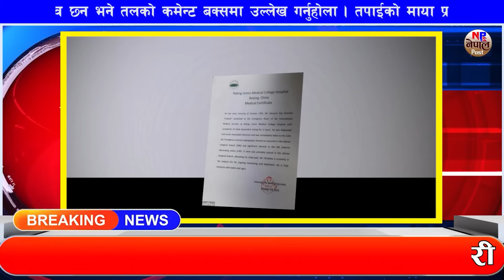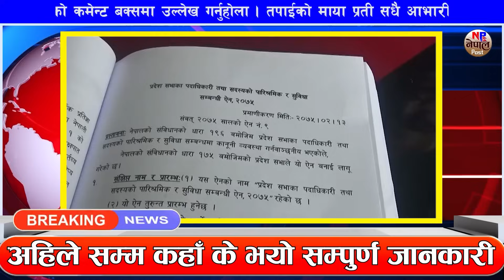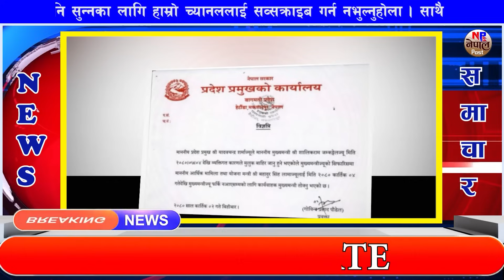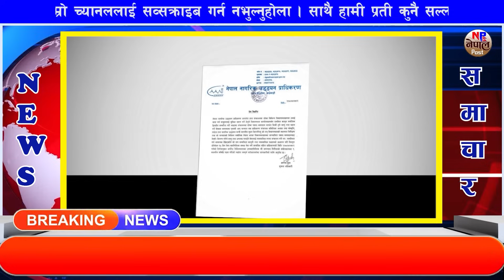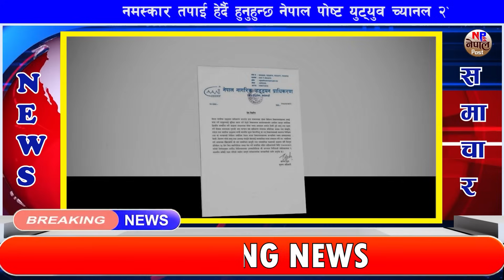Nepali news 🔴 Nepal Post News | aaja ka mukhya samachar live | कार्तिक ३ गते शुक्रबार Oct 20, 2023